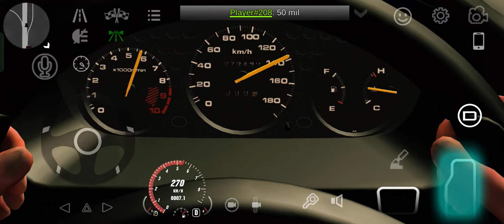honda civic top speed test Ep.1